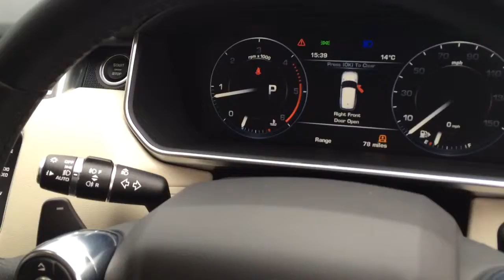RANGE ROVER SPORT IN GREY FOR SALE